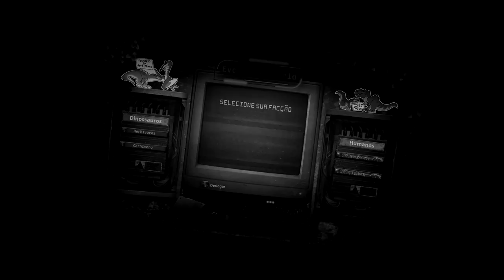Dinossauros Tóxicos (Dilo e Utah), Deinocheirus, Indominus Galáctica e + | The Isle | (PT/BR)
🔥 Olá Player 🦖🐉

🔔 Os Alphas 🔔